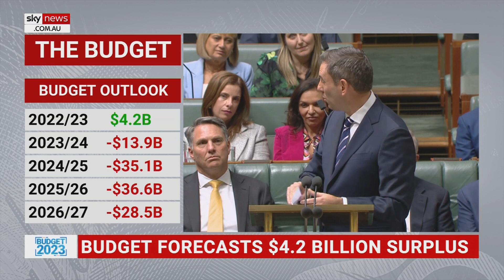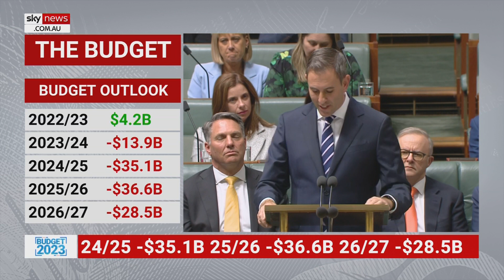Labor forecasting first budget surplus in ‘15 years’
Treasurer Jim Chalmers says the government is forecasting a small budget surplus in 2022/23 which will be the first in “15 years”.